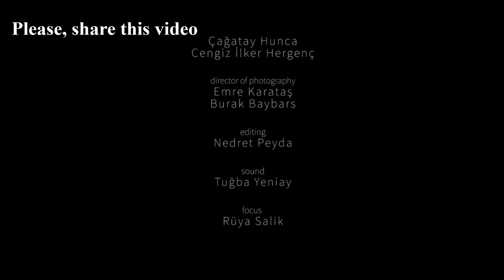MUST WATCH! Short Film about Khojaly Genocide committed by Armenians against Azerbaijanis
The Khojaly Genocide was the mass killing of at least 613 ethnic Azerbaijani civilians, including 106 women and 63 children from the town of Khojaly on 25–26 February 1992 by the Armenian armed forces during the Nagorno-Karabakh War. According to the Azerbaijani side, as well as Memorial Human Rights Center, Human Rights Watch and other international observers, the genocide was committed by the ethnic Armenian armed forces.

More than 14 states of the USA, Czech Republic, Pakistan, Peru, Honduras, Mexico, Romania, Sudan, Turkey, Panama, Colombia, Bosnia and Herzegovina, Jordan officially recognized Khojaly Genocide. However, Armenia is still in denial.